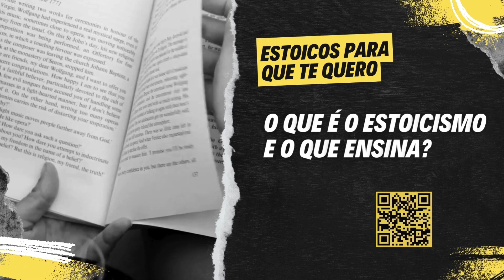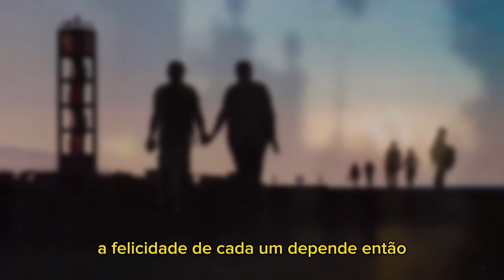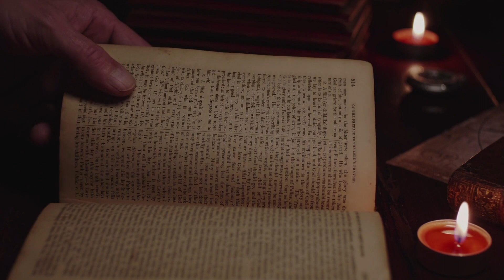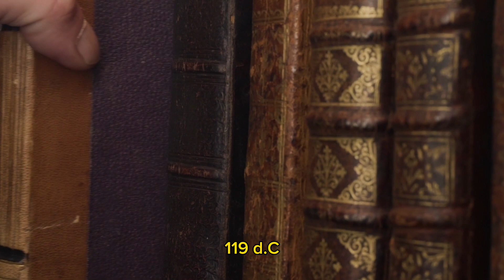Aula 02: O que é o estoicismo e o que ensina?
Dejalma Cremonese - é professor do Departamento de Ciências Sociais da Universidade Federal de Santa Maria RS (UFSM). Cremonese tem graduação em filosofia, mestrado em filosofia e doutorado em Ciência Política. Diariamente faz análises sobre a Sociedade, a Política e a conjuntura política nacional.
Apoia este projeto:
1. ATENS - UFSM - Seção Sindical dos Técnicos de Nível Superior da UFSM - Seja Sócio